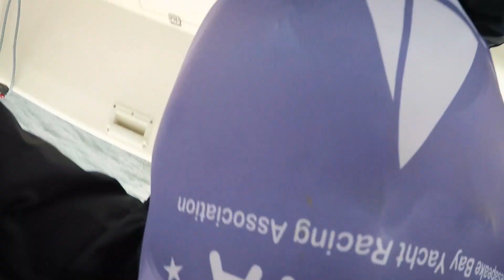NYYC Women's 2v2 Team Race: CBYRA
The Chesapeake Bay Yacht Racing Association funded Team CBYRA to compete at the New York Yacht Club Women's 2v2 Team Race in Newport, Rhode Island this year.  Extreme sailing conditions ensued and very surprise ending was in store for 4 of the teams!